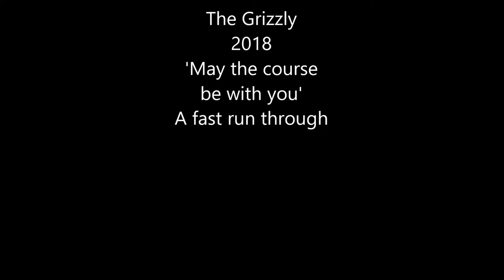The Grizzly 2018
Pain, snow, hail, slush, snow, pain, fun, cold, snow, cold, fun t-shirt...ace